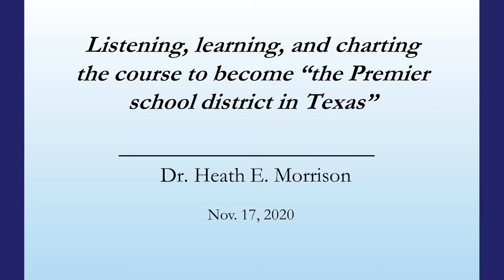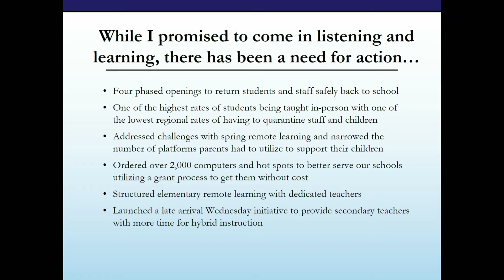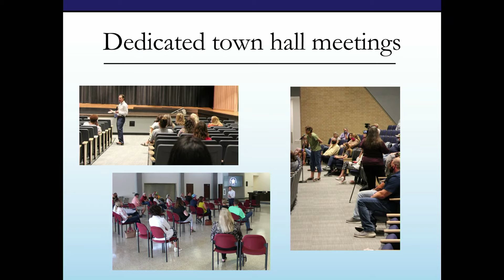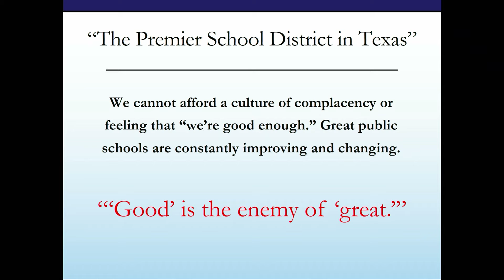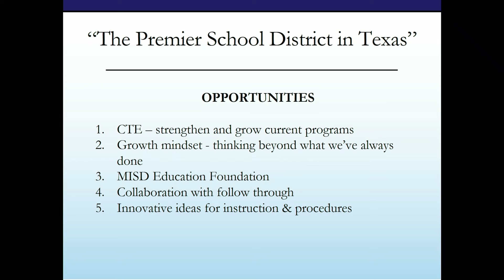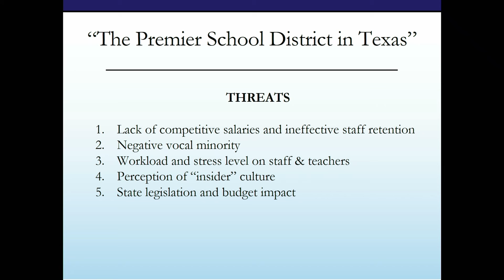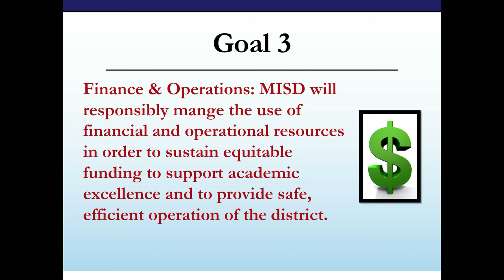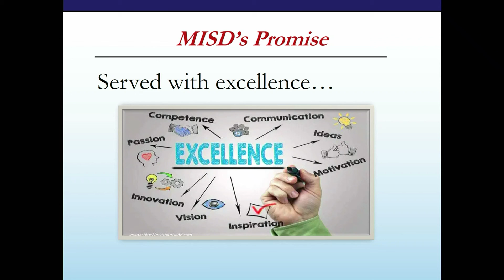Listening, learning & charting the course to become "the Premier school district in Texas"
Montgomery ISD Superintendent Dr. Heath Morrison presents his report on his first 100 days to the Board of Trustees.